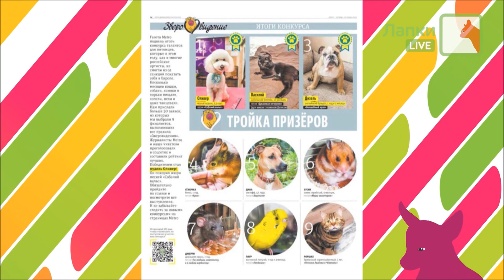Лапки шоу, Надежда Буднева, и пудель Оливер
Наша любимая собака пудель Оливер, не перестает нас удивлять, он постоянно играет на пианино и на барабанах. Ему 5 лет, он знает более 30 команд, очень добрый и ласковый.